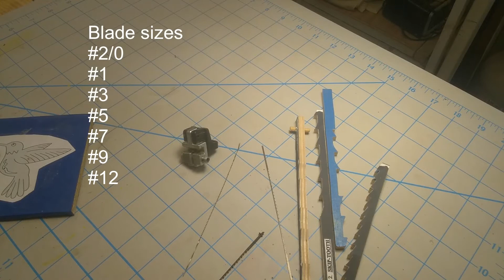A Basic Scroll Saw Blade Primer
A quick primer on scroll saw blades.  Link to chart to select blade for thickness and wood density below.

Used Book Sites for scrollsaw pattern books (search for scroll saw books)

Jeweler file set: